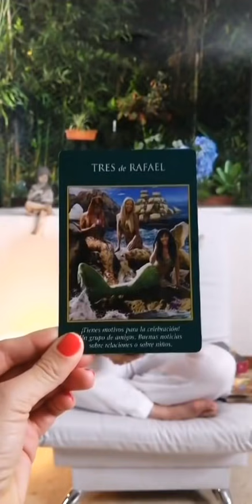Los Ángeles siempre están contigo| Gloria Arroyave